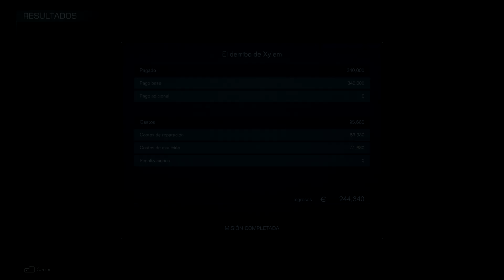Armored Core VI : Final Liberador de Rubicon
Final en el que nos enfrentamos a un antiguo conocido